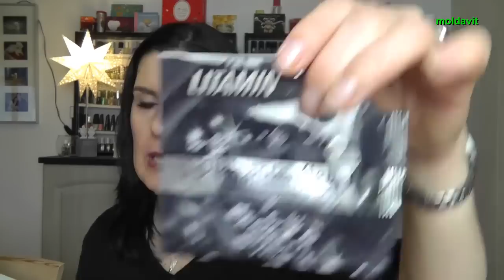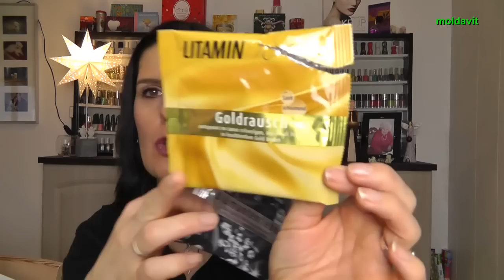♥Aufgebraucht♥ November - Dezember 2013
in diesem Video zeige ich euch mal wieder was ich alles so aufgebraucht habe an Produkten :)
Leider konnte ich dieses Video nicht mit meiner Freundin Nadine drehen. Aber beim nächsten Aufgebraucht-Video ist sie bestimmt wieder dabei.

Ich danke euch für euer Feedback♥♥♥

Videocamera: Panasonic HDC-SD99